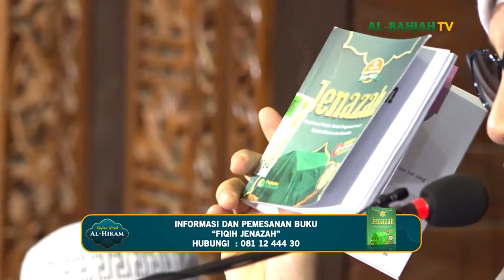Posisi Imam dalam Shalat Jenazah | Buya Yahya